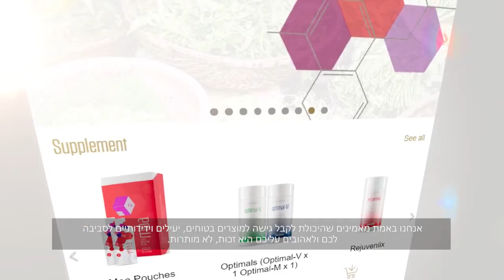ARIIX Loyalty Shopping